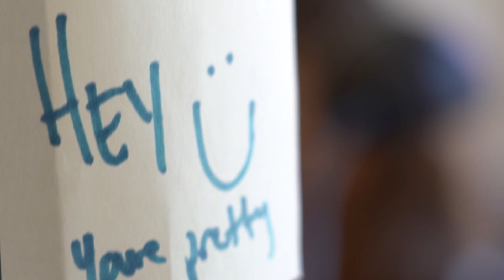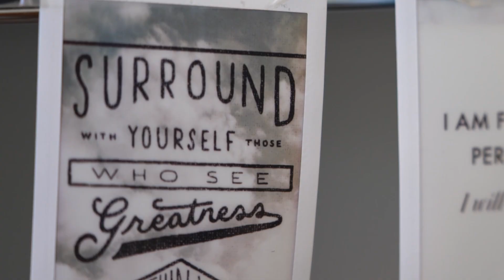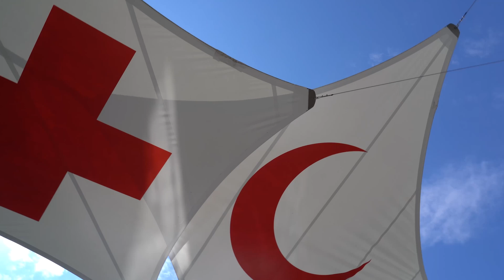Significance of an economics background in the humanitarian sector with Sheree Anderson (MA IE 2015)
This video features Sheree Anderson, a data and analytics manager, discussing her career journey from the International Organization for Migration to the International Committee of the Red Cross (ICRC). She highlights the significance of her economics background in the humanitarian sector and the role of statistics in informing decision-making and partnerships within ICRC. Sheree encourages students of the Geneva Graduate Institute to consider diverse roles in the humanitarian field, emphasizing the importance of analytical skills in her work.